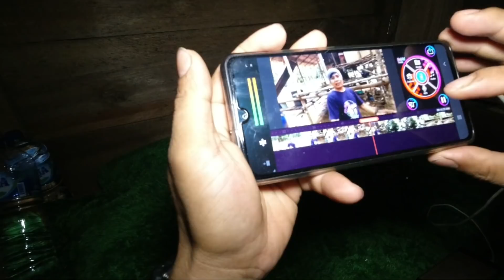GAWAT‼️MALAM HARI TANAMAN DI SERANG HAMA⁉️NILNUL CANTIK PUNYA KALUNG BARU | HIDUP DI HUTAN Eps.111